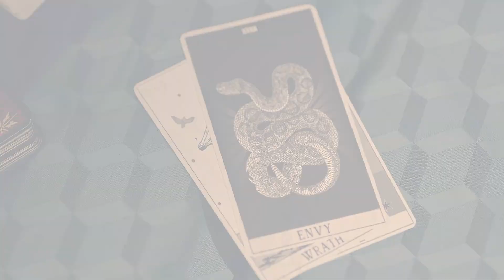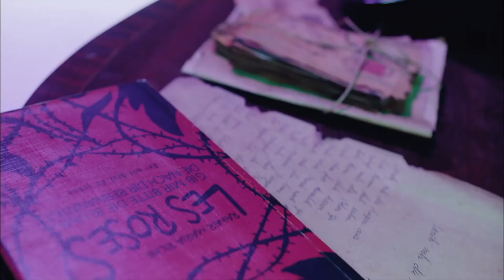「FMV」MONSTA X JOOHEON X IM ''Tag, you're it''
IM: Please, let me go...
Jooheon: Tag, you're it!
The love story of JOOHEON and IM

♦️Background song♦️
Tag, You're It/Milk and Cookies Double Feature